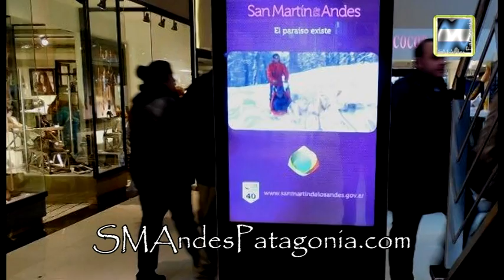Sergio Sciacchitano: "Se han hecho muchas acciones desde el EnSaTur para tener una buena temporada"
El viernes el Cerro Chapelco abrió sus puertas a una nueva temporada invernal, con una gran afluencia de público superando las 7 mil personas. Esta cifra se vio favorecida porque fue día libre y gratuito y por el feriado largo, al que pudieron acceder visitantes de la región, alcanzando una ocupación del 50% contabilizando unos 2.300 pernoctes.

Conversamos con Sergio Sciacchitano, Subsecretario de Turismo, que se refirió a las reservas que se vienen dando para el mes de julio, "viene un poquito flojo el tema de las reservas, durante la primer quincena fundamentalmente, esto sin dudas que el mundial ha afectado más de lo que se tenía previsto (...) pero ya a partir de la segunda quince de julio comienza a levantar y ya tenemos un buen nivel de reserva durante prácticamente todo lo que queda de julio y durante todo el mes de agosto".

En lo que respecta al trabajo de promoción, se sigue con la publicidad a través del sistema de led en los principales shoppings y otro en 9 de Julio y Corrientes y todas las acciones realizadas en internet. Además se participará con un stand en la Rural de Palermo los primeros días de julio.-